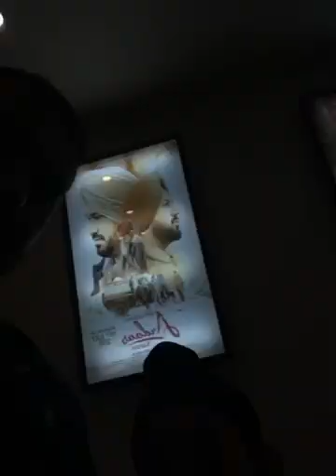Gippy Grewal Live With Shinda & Ekom 👍